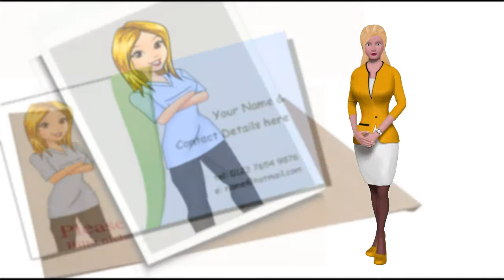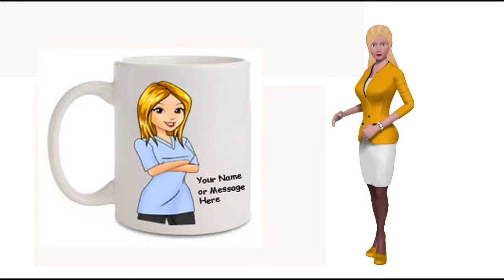Avatar new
Bespoke Avatars made from your own photograph printed on to Buisness Cards T Shirts Canvas and prints